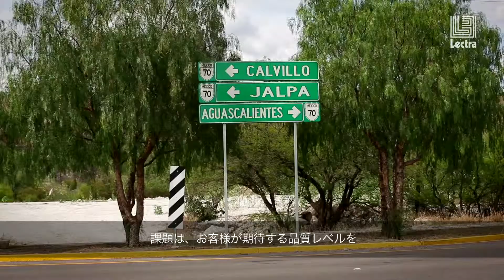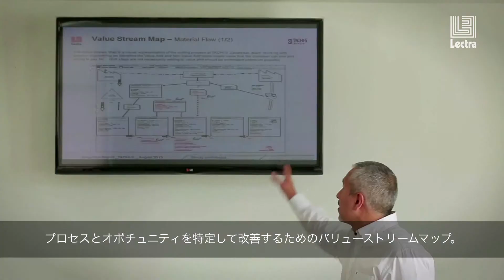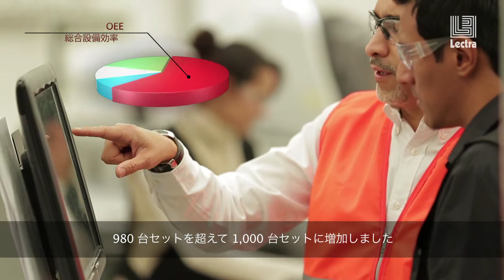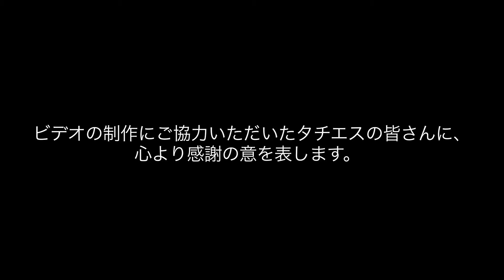レクトラのコンサルティングの自動車業界に関する専門知識を活用するタチエスのカスタマーストーリー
レクトラのコンサルティングを活用して、生産能力を向上させ、運用コストと品質不良を削減したタチエスメキシコの事例をご紹介します。